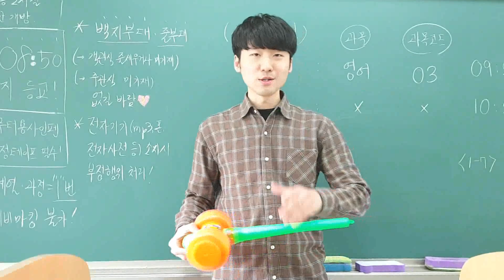요즈음 시험에 관한 소소한 당부(2019.4.30.)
안녕하세요, ZOOMINS TV입니다!

4월의 마지막 날. !
공부하는데 수고가 많은 여러분들,
그대의 노고를 치하합니다!

앞으로도 최선을 다해주길 바랍니다!

YOU'RE GOOD! 유알 꾸우우웃!